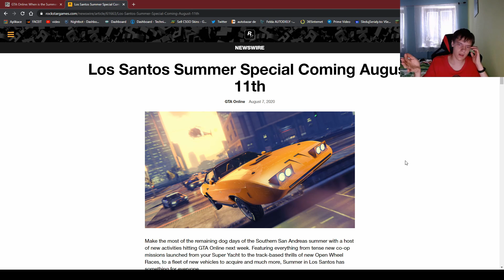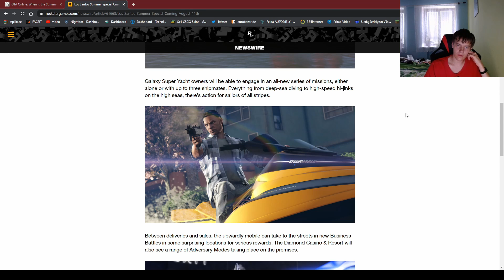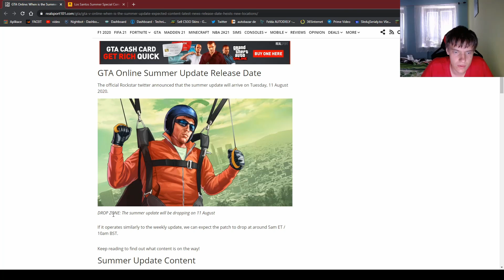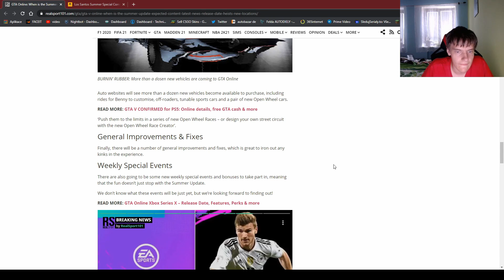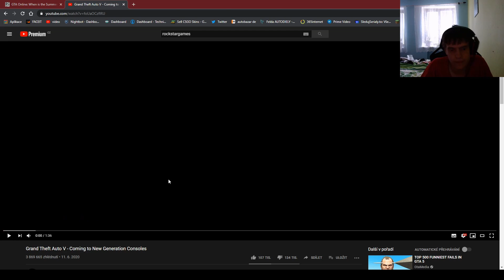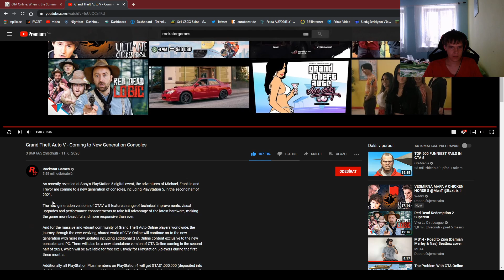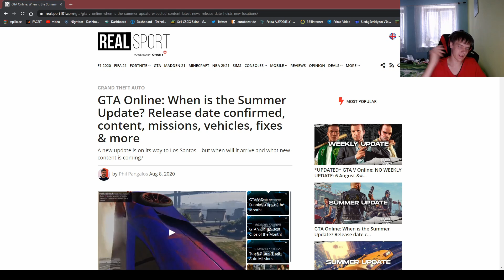Informace k dnešnímu updatu v GTA online summerupdate2020 + trialer na GTA pro PS5